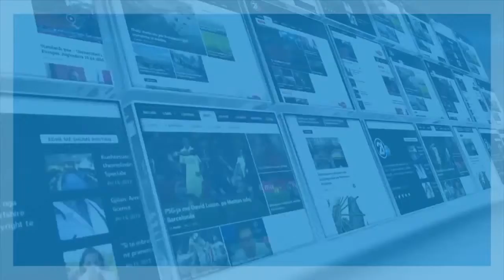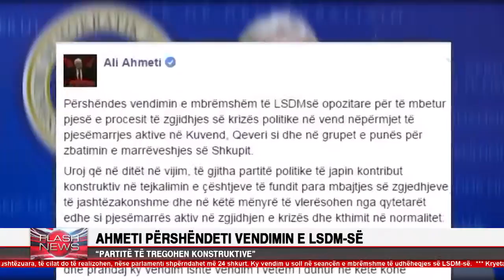TV21 Flash News AL 15:00 21.01.2016